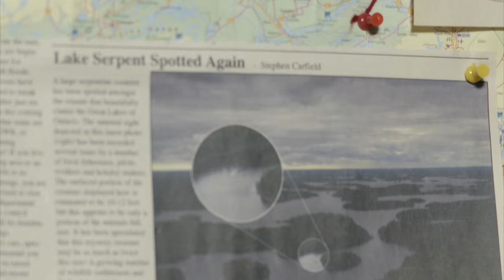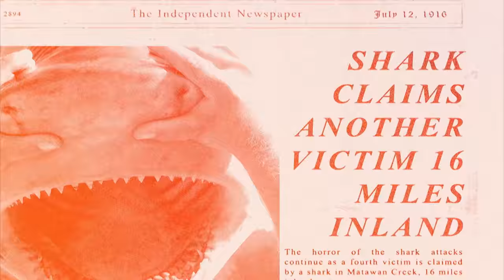Fresh Water Attack | HORROR STORY | River Monsters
A Muskie or a Bull Shark? Jeremy listens to an eye-witness testemony of a brutal local water attack!